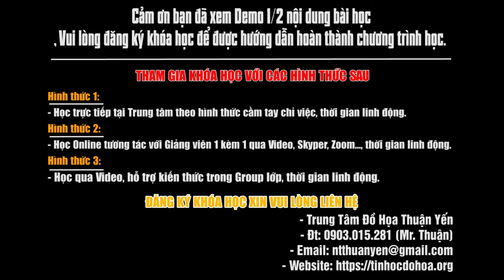Trung tâm đồ họa Online Offline Thuận Yến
🏢 Address: 236 (Lầu 2) Nguyễn Thái Bình, F.12, Q.Tân Bình